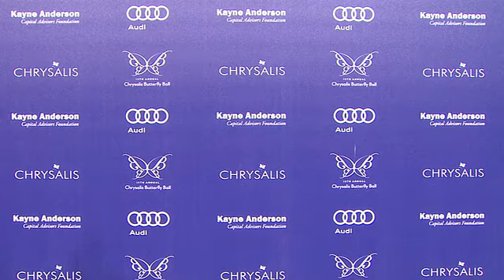EVENT CAPSULE CLEAN - 13th Annual Chrysalis Butterfly Ball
EVENT CAPSULE CLEAN - 13th Annual Chrysalis Butterfly Ball in Los Angeles, CA 6/7/14

Featuring:
    Rebecca Gayheart-Dane
    Max Greenfield
    Diane Kruger
    Gavin Rossdale